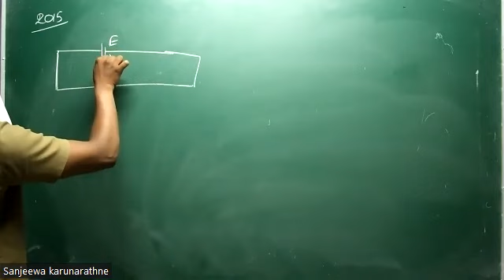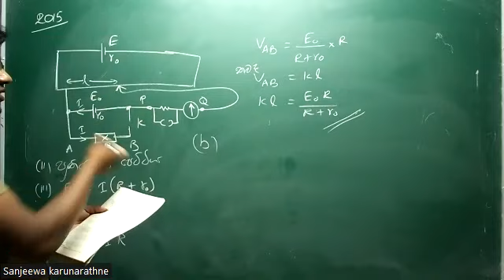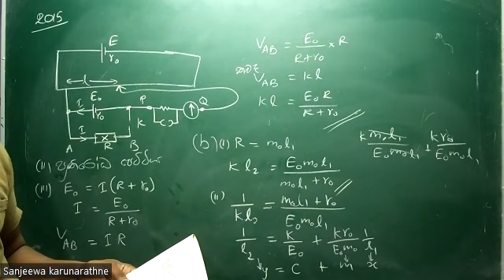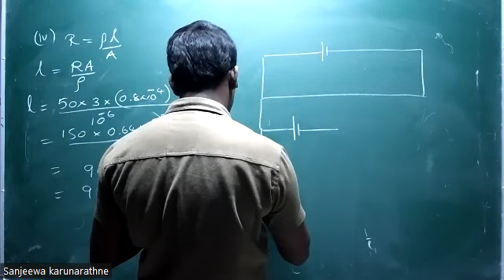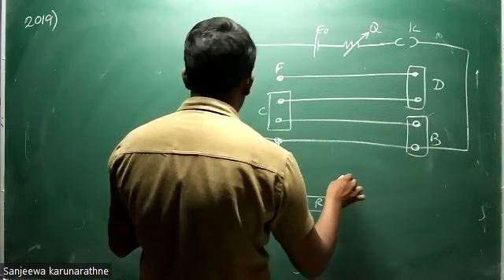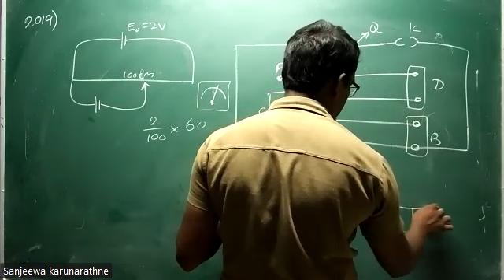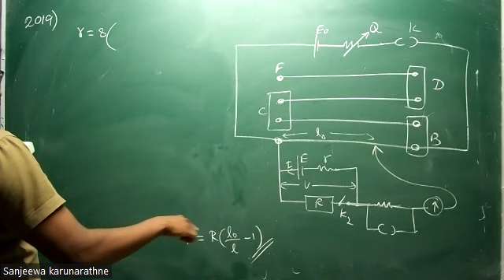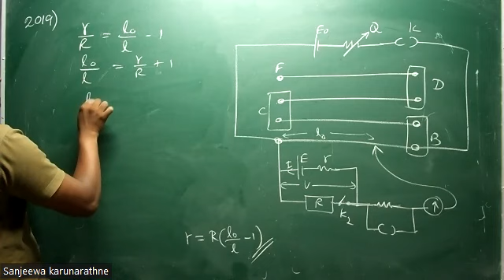vibawa manaya 2015, 2019.